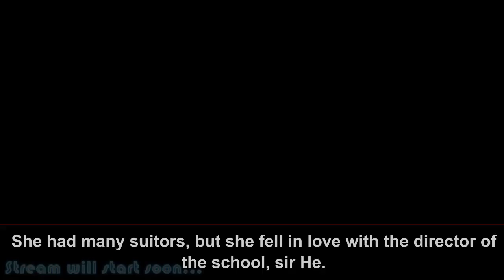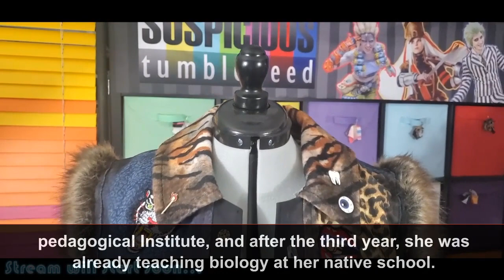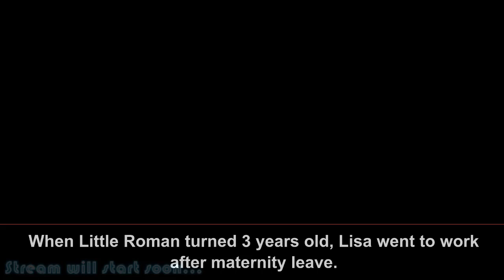My SCAM Wife Abandoned Me I Ask Her You Won't Regret What You Did Karma Ruined Her